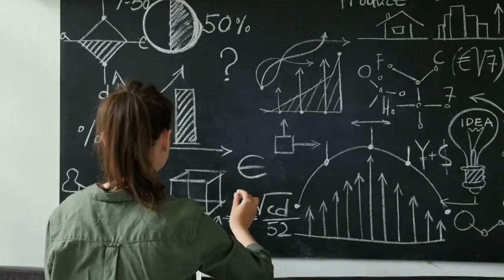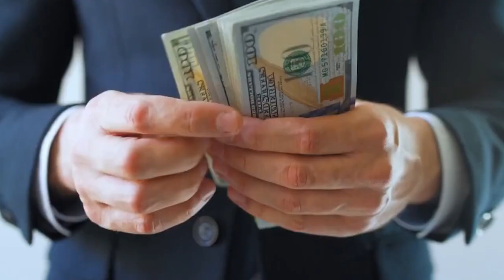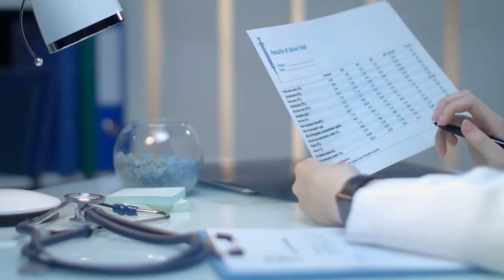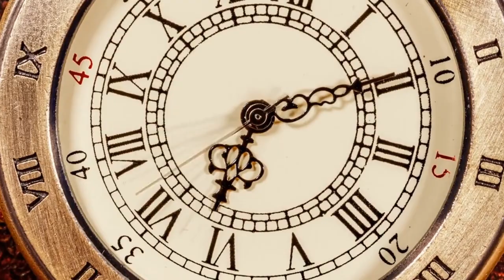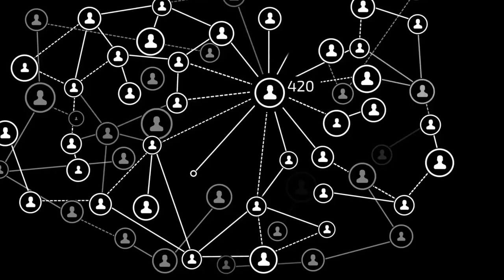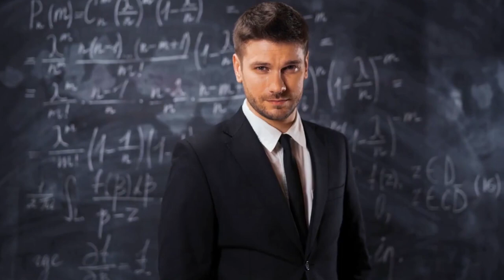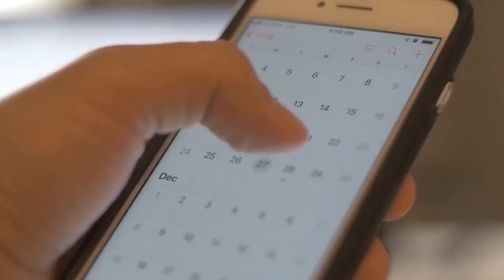How ISTPs Interact with Others PROFESSIONALLY - Insanely Rare Personality Type!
When it comes to interacting with others, ISTPs are a bit like an unfinished (ISTPs Interact with Others) puzzle. They have all the pieces, but (ISTPs Interact with Others) they're not sure how they all fit together. (ISTPs Interact with Others) As a result, they may come across as (ISTPs Interact with Others) awkward or even aloof.
However, once you get to (ISTPs Interact with Others) know them, you'll find that (ISTPs Interact with Others) ISTPs are intelligent and insightful people who (ISTPs Interact with Others) have a lot to offer. They're great at seeing both sides of every issue and (ISTPs Interact with Others) they're always up for a good debate.

First, let's see an ISTP in a romantic partnership.

Now let's take a look at ISTPs in the parental role.

Up next we have an ISTPs hanging together with their friends.

Lastly, let's see how an ISTP interacts professionally.

Hi! welcome to PsychologyFeels. On this channel you can find high quality
informational and educational videos. This channel upload videos about different psychology topics like mental health, depression, falling in love or emotions.

This channel also upload ‘’How to’’ videos like how to avoid stress or how to glow up.

We hope you enjoy watching our videos and
maybe use the knowledge in the videos for yourself.